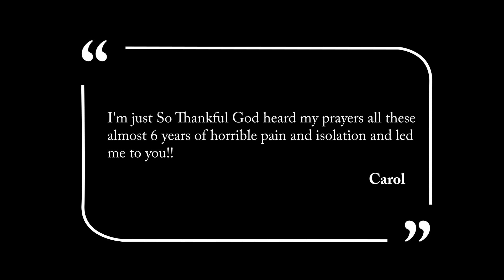Special Thank You for Dr. Tollestrup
Chronic pain not only impacts the patient but also the extended family.
Cevin, grandson to Dr. Tollestrup's patient Carol, expresses his gratitude to Dr. T for giving him back his "naw-naw".
Carol suffered from sciatica pain for years but is now back to her old self thanks to piriformis muscle removal surgery.